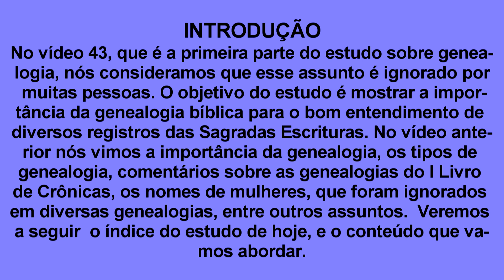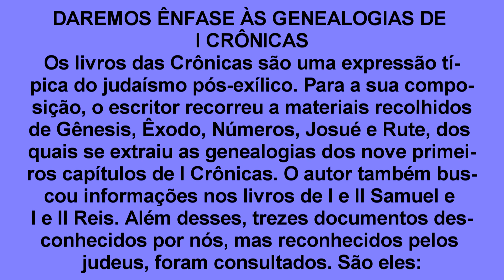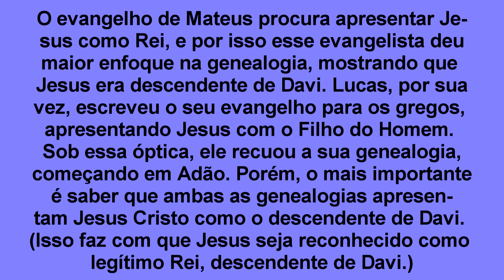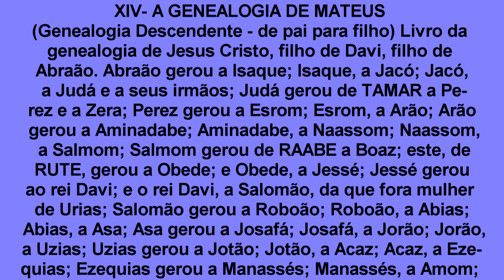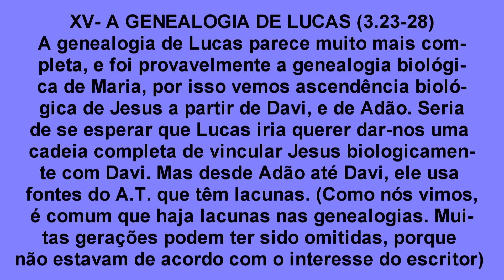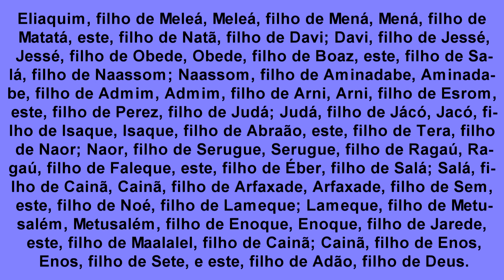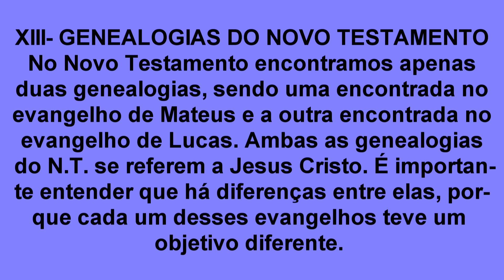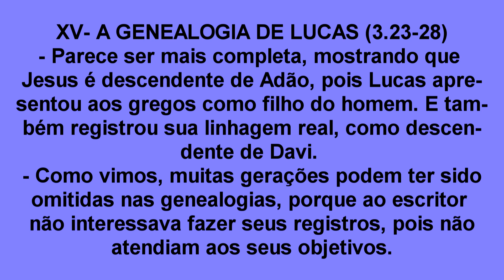VÍDEO 44 - A IMPORTÂNCIA DA GENEALOGIA - PARTE 02 - Confira as "Playlists" na descrição do vídeo.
O Canal Palavra de Vida apresenta hoje o Vídeo 44 do tema “Aprendendo Mais”, que tem como título A IMPORTÂNCIA DA GENEALOGIA BÍBLICA. Não deixe de acompanhar a série de três estudos. Depois de assisti-los, certamente que você verá as genealogias bíblicas com outros olhos.
Desejo que Deus abençoe a todos, ricamente, em nome do Senhor Jesus Cristo.

PLAYLIST – ESTUDO SOBRE GENEALOGIA BÍBLICA (Será uma série com três estudos)

REFERÊNCIAS - Vídeos 34 e 35

1- Existem lacunas nas genealogias bíblicas? Acessado em 21 de julho de 2020.

2- Lições importantes da genealogia de Jesus. Acessado em 20 de julho de 2020.

3- Genealogia. Acesso em 21 de julho de 2020

4- O que aprendemos com genealogias? Acessado em 21 de julho de 2020.

5- O que significa genealogia. Veja o que a Bíblia ensina sobre isso. Acessado em 20 de julho de 2020.

6- O que é genealogia? Acessado em 20 de julho de 2020.

7- Qual é importância da genealogia na bíblia? Por que são citadas várias genealogias? Acessado em 20 de julho de 2020.

8- Talmude. Acessado em 20 de julho de 2020.